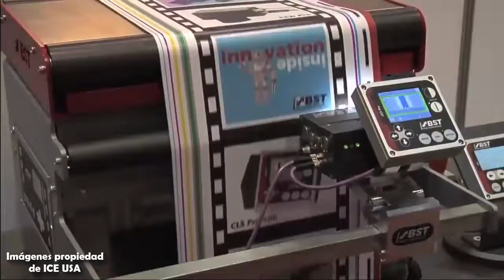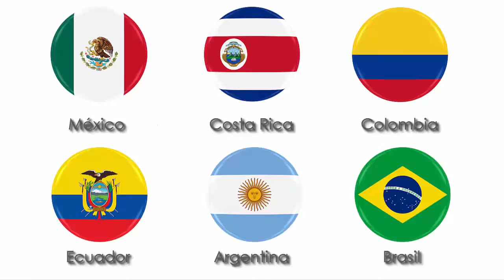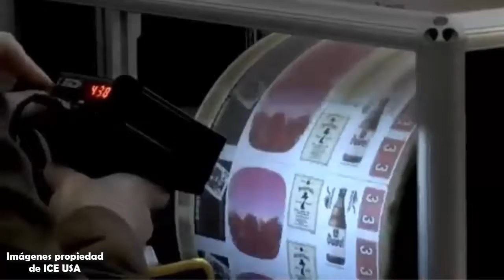Inicia ICE USA 2017 - Cubrimiento especial de El Empaque+Conversión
ICE USA llega en 2017 a su cuarta versión. A partir de hoy, martes 25 de abril y hasta el próximo jueves 27 de abril se llevará a cabo esta importante feria para la industria convertidora de las Américas.  En el evento se exhibirán soluciones para la conversión de papel, película, foil de aluminio, y otros materiales flexibles basados en bobina.